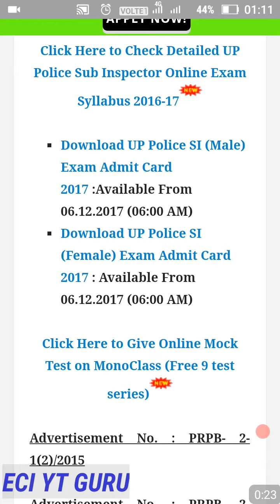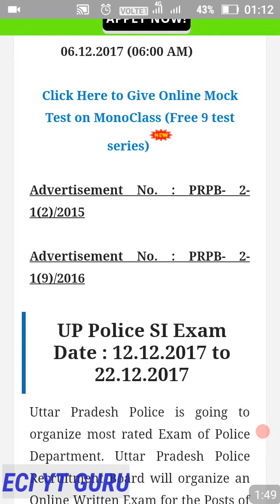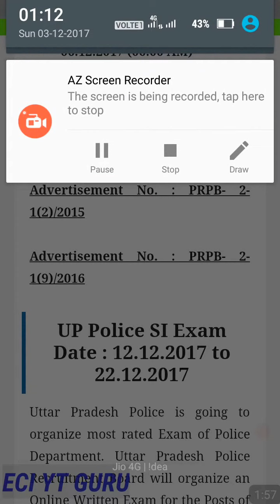UPP SI Re-exam Latest news 2017 | 12 Dec to 22 Dec 2017 upsi exam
eci Yt guru